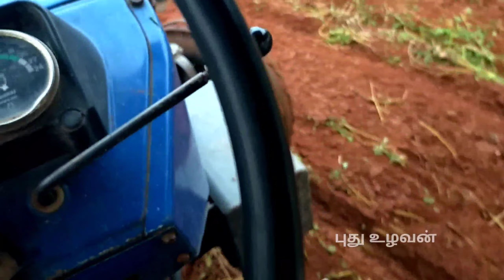மரவள்ளிக்கிழங்கு தோட்ட ரோட்ரிடில்லர் உழவு/Maravalli Kizhangu Field Gomathi Rotery drilller plow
மரவள்ளிக்கிழங்கு  தோட்டம் ரோட்ரிடில்லர் உழவு/Maravalli Kizhangu Field Gomathi Rotery drilller pulaav